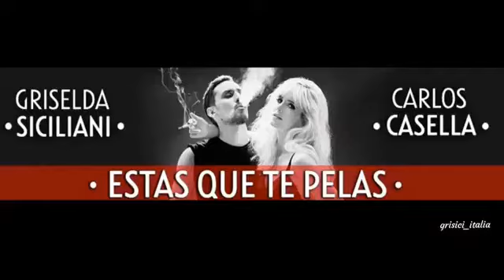Griselda Siciliani Fumando Espero